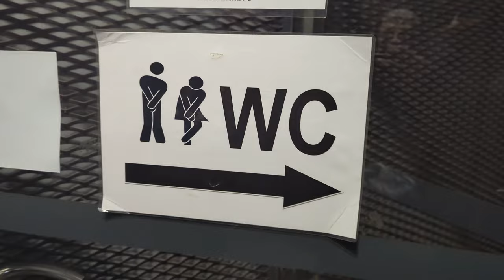LE FORT DE SREBRNA GORA [VISITE - REPORTAGE - POLOGNE - FORT]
Srebrna Gora Pologne 4k
Le Fort de Srebrna Góra (en allemand original Festung Silberberg) est un ancien fort militaire, actuellement monument historique et transformé en musée, situé en Basse Silésie en Pologne. Il fut construit de 1765 à 1777 dans le royaume de Prusse.

Il est sans rapport avec Srebrna Góra (Grande-Pologne).

La forteresse de Srebrna Góra/Silberberg a été construite au xviiie siècle selon les plans de l'ingénieur prussien Ludwik Wilhelm Regler, supervisé par le roi Frédéric le Grand. La forteresse devait protéger militairement la Silésie acquise par la Prusse en 1740 .

Deux sommets dominant le col de Srebrna (586 m d'altitude) ont été choisis pour la construction des fortifications : Forteczna Góra (686 m d'altitude) et Ostróg (627 m d'altitude). La forteresse se compose de six forts.

La construction a mobilisé 4 000 à 4 500 ouvriers durant 12 ans, entre 1765 et 1777. Elle coûta 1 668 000 thalers1.

La garnison prévue était comprise entre 2 500 et 3 500 soldats.

Les fortifications furent assiégées par l'armée napoléonienne pendant la guerre de franco-prussienne (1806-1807). Le 28 juin 1807, les Bavarois et les Wittemberg tentent de prendre d'assaut le Srebrna Góra. La forteresse a répondu par le feu. Elle n’a pas été prise et le 9 juillet 1807 le traité de Tilsit est signé.

Le 1er janvier 1860, il est décidé par ordonnance d'abandonner la forteresse devenue obsolète. Les derniers soldats l'ont quittée en 1867.

Pendant la Seconde Guerre mondiale, la forteresse servit de camp de prisonniers de guerre (Oflag VII „b” 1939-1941, Stalag 367 1941–1945). Elle a été utilisée comme prison pour des officiers polonais emprisonnés par les Allemands. Parmi les prisonniers notables figuraient le contre-amiral Stefan Frankowski (en), le général Tadeusz Piskor et le contre-amiral Józef Unrug. Après la guerre, la forteresse a fait partie des territoires d’Allemagne annexées de la Pologne1.

La fortification de Srebrna Góra a été déclarée monument historique de Pologne le 14 avril 20042.

Architecture
La forteresse est protégée par plusieurs fortins et batteries d'artillerie. Son noyau est constitué d'une couronne de bastions, avec un donjon à l'intérieur. L'installation dispose de 151 salles réparties sur trois étages. Des entrepôts, des puits, un arsenal, une chapelle, une prison, un hôpital, une boulangerie, une brasserie, des ateliers d'artisanat et une poudrière ont rendu la forteresse indépendante et autonome. Les fournitures accumulées ont suffi pour 3 à 5 mois de siège: il y avait 3 756 soldats à l'intérieur, d'énormes stocks de munitions, carburant et nourriture, 264 canons et mortiers ont été utilisés pour la défense. Dans la forteresse, 9 puits ont été forés, les plus profonds étant situés dans le fort d’Ostróg (84 m) et le donjon (70 m).

Le donjon comprend 4 tours de 60 mètres reliées par des murs de 12 mètres d'épaisseur. Son sommet offre un point de vue sur les montagnes de Bardzkie .